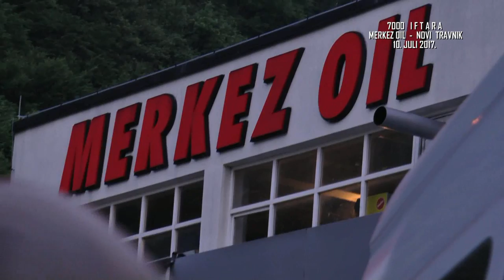7000 IFTARA - ZEIR KRNJIĆ VLASNIK FIRME MERKEZ OIL - NOVI TRAVNIK - 10. JUNI 2017. (IML TV)